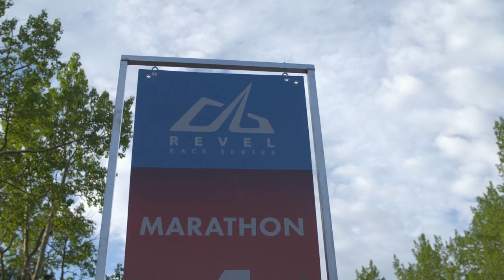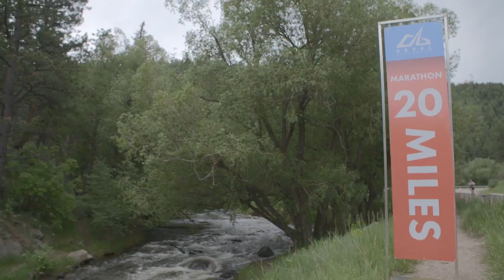2016 REVEL Rockies Marathon: David Kinney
David Kinney in the 2016 REVEL Rockies Marathon.